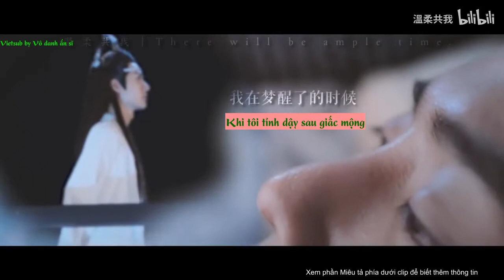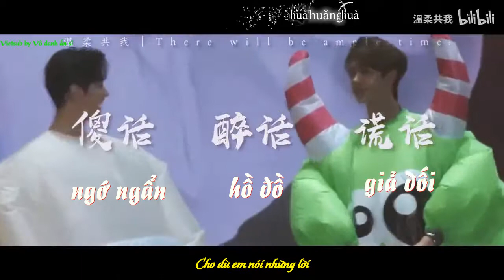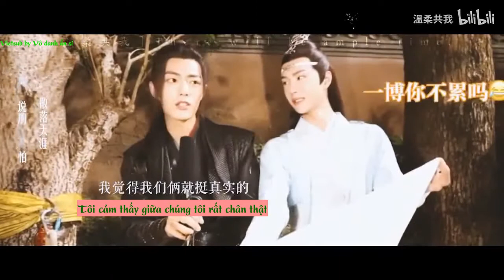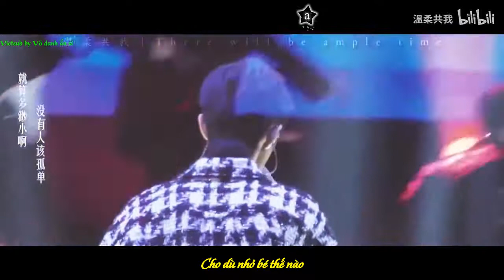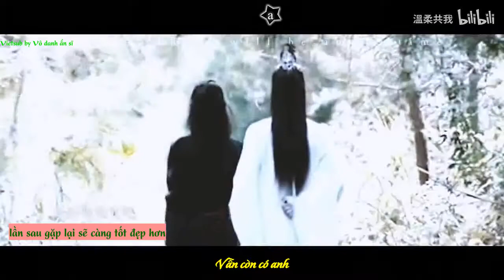[Viet/EngsubCC][Bác Quân Nhất Tiêu] Dùng hết sức mình chạy về phía anh||Vương Nhất Bác x Tiêu Chiến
Vì rất thích clip này nên mới sub, VUI LÒNG KHÔNG REUP bản vietsub này
Please turn on CC button to see Engsub, the lyrics of the song are in the square brackets
Chú thích: chữ màu xanh nền màu đỏ là lời Tiêu Chiến nói, chữ màu đỏ nền màu xanh là lời Nhất Bác nói
* Một số chỗ tiếng nói và sub Trung không tương đồng vì bạn chủ clip cắt chưa khớp, một số chỗ mình nghe không rõ nhưng sau khi xem clip gốc liên quan thì đại ý là vậy
Bài hát: Running after you with all I have - OST Thiếu nữ tỏa sáng (Our shining days)
Ca sĩ: Châu Bút Sướng